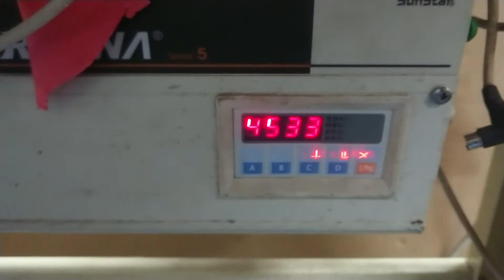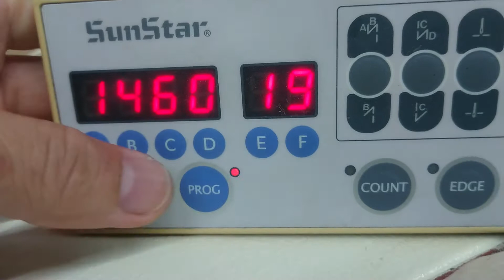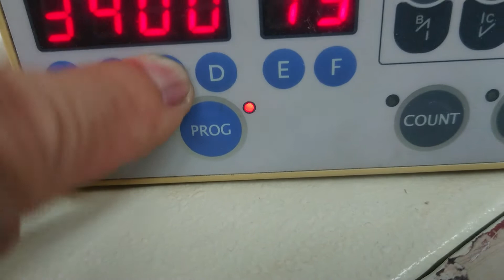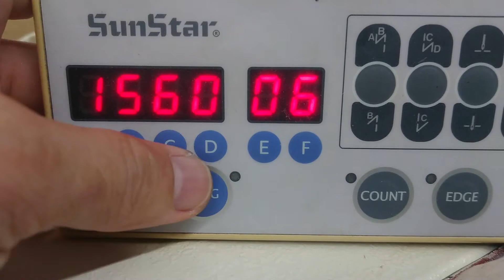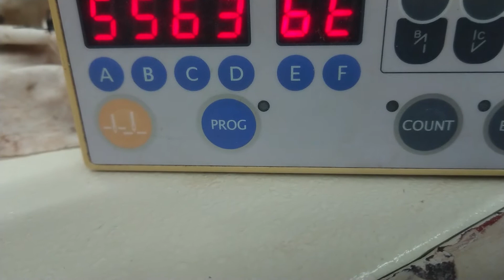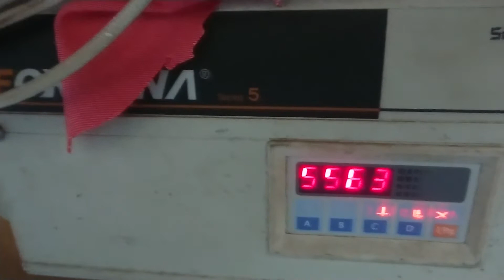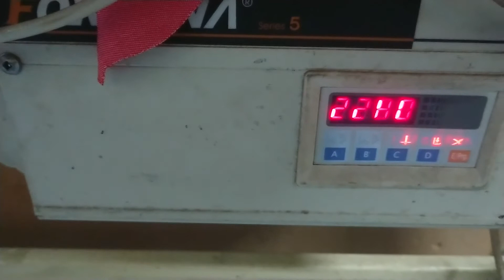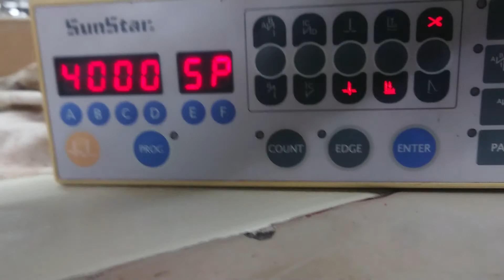Test thử board sunstar chạy không đầu dò puli vẫn chạy không báo lỗi